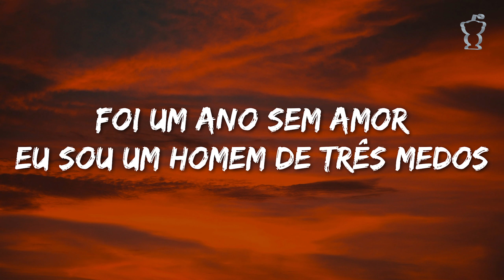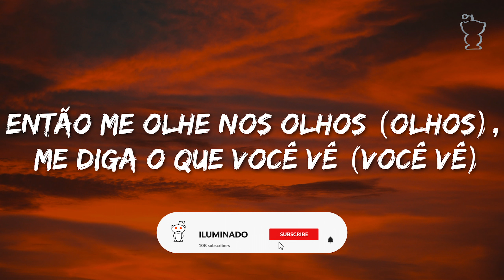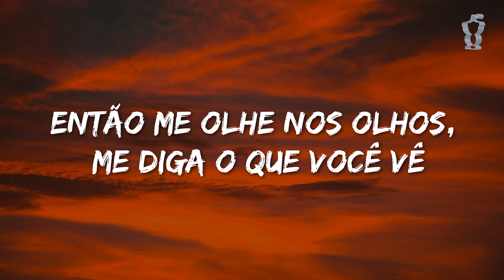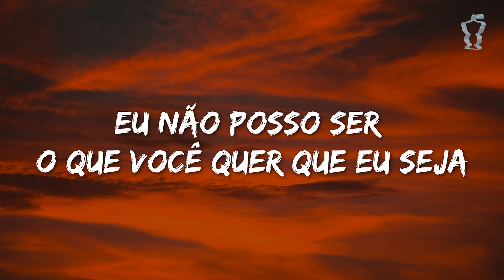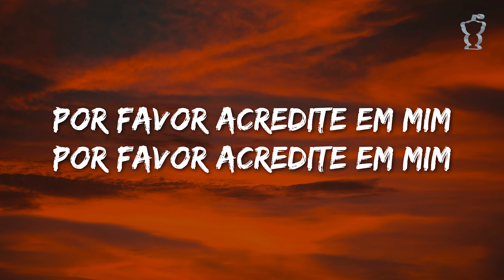Imagine Dragons - Bad Liar [Tradução/Legendado]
Está gostando? Então se increva no canal para mais videos.

🎤 Letra: Imagine Dragons - Bad Liar

[Bridge]
Believe me

[Outro]
Oh-oh-oh